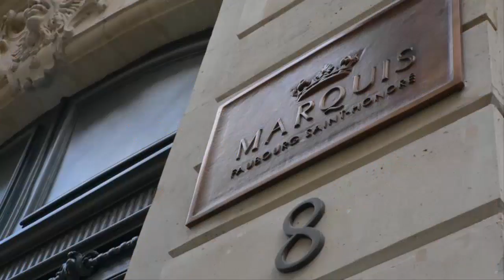MARQUIS Faubourg St Honoré Relais Châteaux, Paris, 5 star hotels in paris, paris hotels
3 star hotel in paris
3 star hotel paris
3 star hotels in paris
4 star hotel paris
4 star hotels in paris
5 star hotels in paris
5 star hotels paris
5 star paris hotels